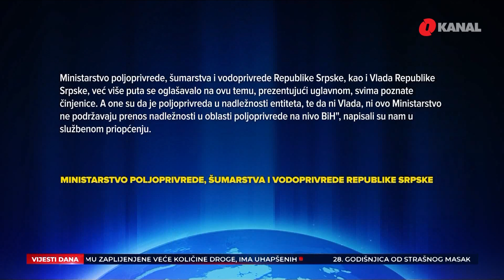Kako i zašto gubimo stotine miliona KM pomoći od EU?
Više od 100 miliona KM Bosna i Hercegovina godišnje izgubi zbog nemogućnosti da povuče grant sredstva iz Evropskije unije zbog nepostojanja državnog ministarstva poljoprivrede. Stav poljoprivrednika iz oba entiteta je usaglašen, ali političari, teško da će se uskoro dogovoriti oko ovog pitanja.

Inicijativu za osnivanje ministarstva poljoprivrede pokrenuo je Denis Bećirović, tadašnji delegat u Domu narodu, još prošle godine. Međutim, inicijativu nisu prihvatili delegati iz Republike Srpske jer su to smatrali prijenosom nadležnosti. Najburnije je tada reagovala Dušanka Majkić koja je kazala da će svaka ovakva ili slična inicijativa biti odbačene jer predstavlja pokušaj bošnjačkog Sarajeva da ugrozi poziciju RS-a. Isto pitanje sada smo postavili nadležnom ministarstvu u RS-u, ali dobili smo identičan odgovor.

Pratite nas na podcast platformama:
Apple Podcasts:

Amazon Music: